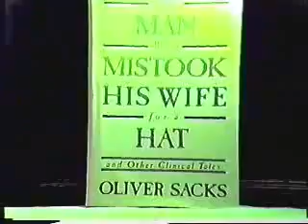Oliver Sachs MD Original air date July 1986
Oliver Sacks was born in 1933 in London, England (both of his parents were physicians) and earned his medical degree at Queen's College, Oxford. In the early .